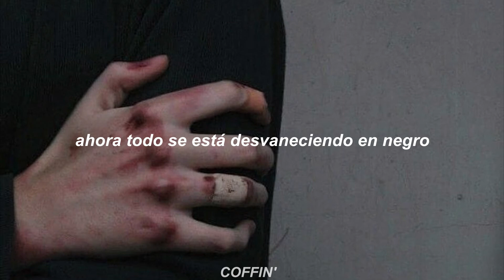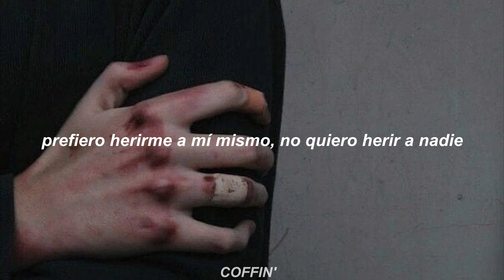aldn - srry# (sub. español)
"lo siento"

Lyrics

I- I been trapped in this box I call my room for so long now
I get into my thoughts, and I start to dwell
I'm sorry, I'm sorry, I-

I'm sorry if I ignore all of your calls
Don't worry, don't take it personal
I'm losing my mind, just for fun
I'd rather hurt myself, don't wanna hurt someone

I'm sorry
I didn't expect it in the first place
And now I'm all tied up in this rat race
I'm in too deep now and there's no going back
This shit addictive, this shit just like crack
And I'm stuck in the wall like a tack
Now everything's fading to black
I got nothing now, I got nothing to pack
All that I got is this track

I been trapped in this box I call my room for so long now